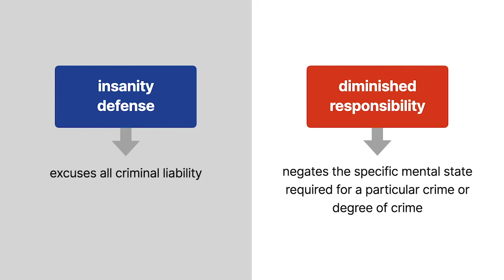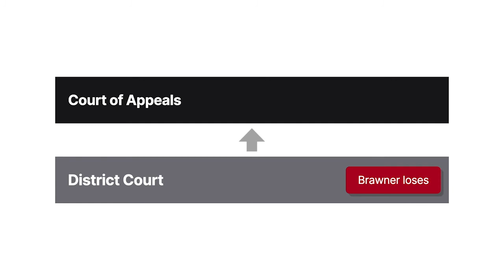United States v. Brawner Case Brief Summary | Law Case Explained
United States v. Brawner | 471 F.2d 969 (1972)

The insanity defense and diminished responsibility both look carefully at the mental condition of the defendant. But the insanity defense excuses all criminal liability, whereas diminished responsibility negates the specific mental state required for a particular crime or degree of crime.  The United States Court of Appeals for the District of Columbia Circuit considered these interrelated concepts in United States versus Brawner.

In September of nineteen sixty-seven, Archie Brawner went to a party where several fights broke out. Brawner was injured during one of the fights and left the party, announcing that he would come back and that someone was going to die that night. A short half an hour later, Brawner was making his way back to the party with a gun. When Brawner reached the apartment where the party was still in full swing, he fired five shots through the closed hallway door, killing partygoer Billy Ford. The police found Brawner and arrested him just a few minutes later.

At the trial for first-degree murder, expert witnesses for the defense and prosecution agreed Brawner was suffering from a mental abnormality. They used different medical labels, but the experts on both sides generally agreed Brawner had an explosive personality disorder associated with epilepsy. The experts further agreed that Brawner’s epileptic condition could’ve been exacerbated by alcohol or by a physical blow to the head. What the experts disagreed on was the part Brawner’s mental abnormality played in the killing of Ford. Brawner was ultimately convicted of second-degree murder, and his appeal to the District of Columbia Circuit centered around his insanity defense and whether evidence of his mental abnormality was admissible apart from its bearing on insanity.

Want more details on this case? Get the rule of law, issues, holding and reasonings, and more case facts

Have Questions about this Case? Submit your questions and get answers from a real attorney